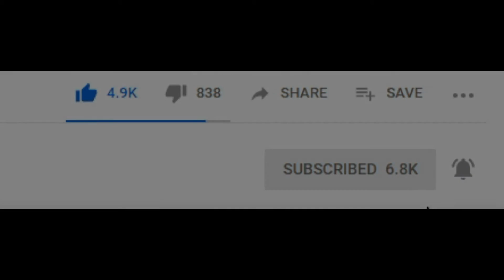Repairing Dead Old Acer Laptop, VS Problem